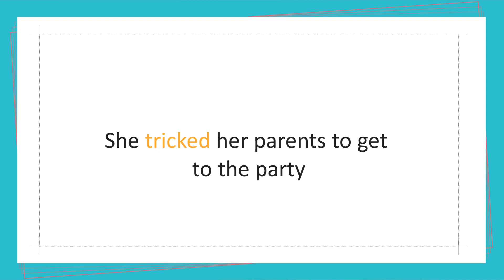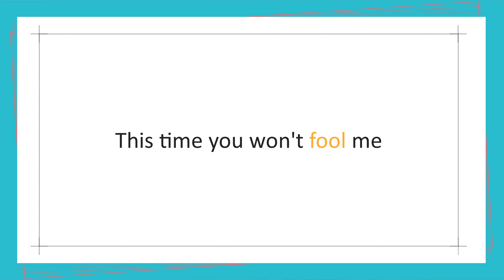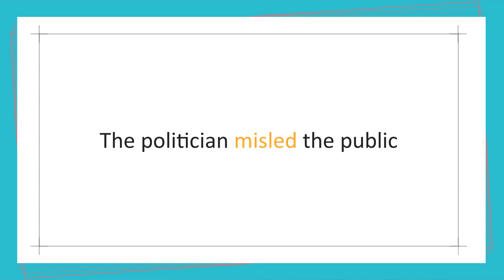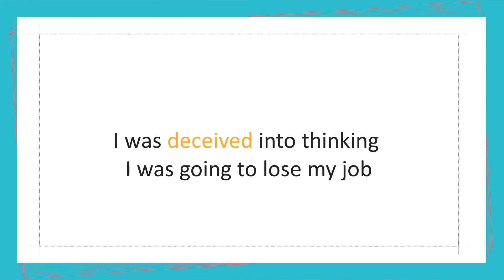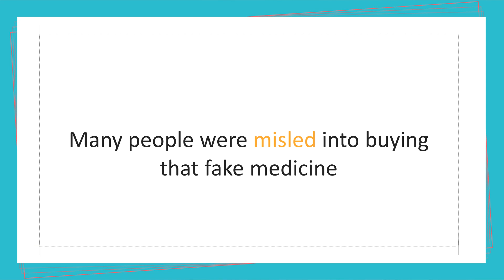Говорим об обмане по-английски: deceive, trick, fool, mislead (into doing something)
В этом видео мы разберем английские слова, которые используются, когда речь идет об обмане: deceive, trick, fool, mislead. Значения этих слов похожи, но немного отличаются, особенно mislead.
Мы также разберем конструкцию, в которой используются каждое из этих четырех слов: trick smb into doing smt. Ее смысл примерно такой: вынудить обманом кого-то сделать что-то, сделать так, чтобы кто-то что-то сделал.